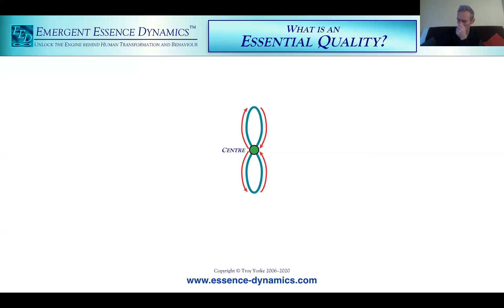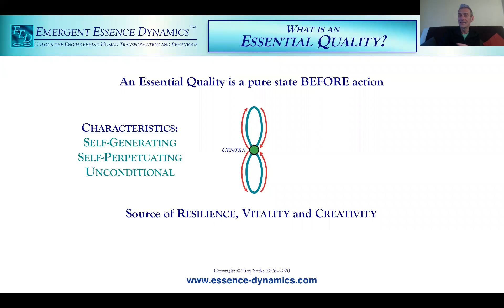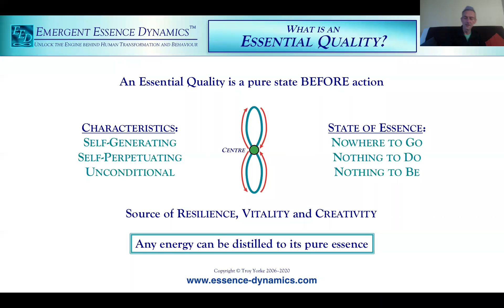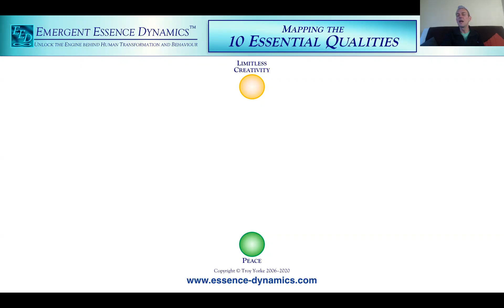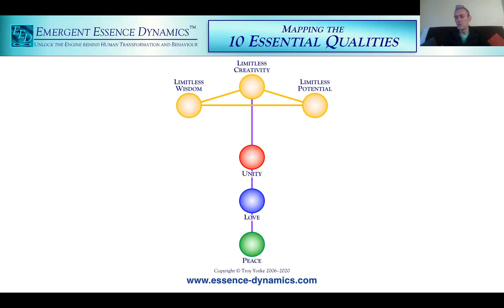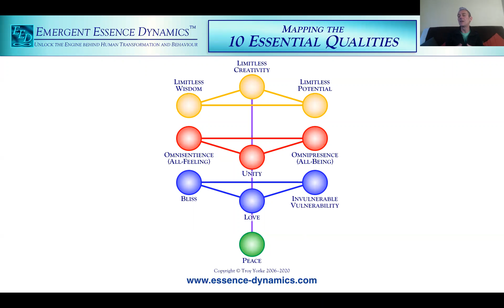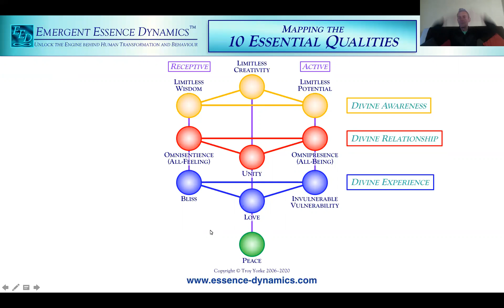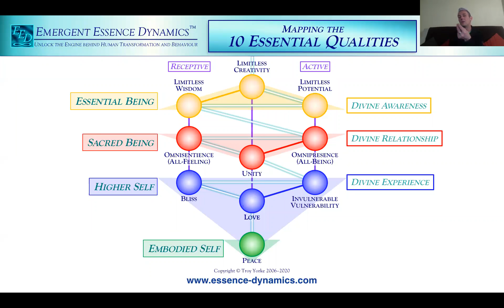Core Vitality and the 10 Essential Qualities: EED Webinar 9B-2020 – Part 2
BONUS MATERIAL: The 10 Essential Qualities
A deeper explanation how Essence functions at source level and how Essential Qualities map onto and correspond with ancient systems, including the Enneagram.

Tips for invigorating your daily activities with life-giving creative energy

Chapters of this Webinar:
0:00 i. What is an Essential Quality?
3:38 ii. The Four Main Qualities
6:13 I – TRIANGLE OF LIMITLESSNESS
8:09 II – TRIANGLE OF UNITY
8:58 III – TRIANGLE OF LOVE
10:53 IV – THREE PILLARS OF ESSENCE
12:32 V – MAPPING ESSENTIAL QUALITIES
14:10 5a: Divine Triangles of Being
17:54 5b: Unfolding the Qualities in Sequence
19:01 5c: Deepening the Qualities
20:24 5d: Experiencing Bliss
21:13 5e: Mapping Qualities onto the Enneagram
28:00 5f: Some notes on using the Enneagram
30:47 VI – SUMMARY & KEY LEARNINGS
36:36 6a: Questions & Contact Info